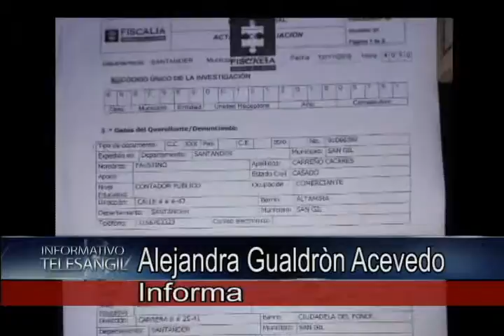Comunidad de la ciudadela del Fonce aclara responsabilidades de la invasión de zona verde